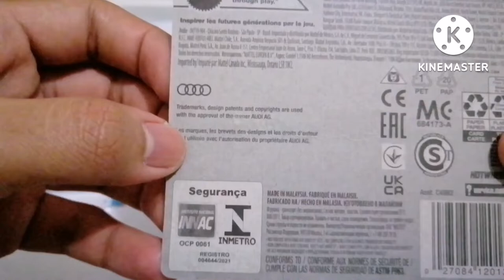Let's Open, Park & Showcase - HOT WHEELS - AUDI RS E-TRON GT - HW GREEN SPEED 2022 - 176/250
Hot Wheels - Audi RS E-TRON GT - HW GREEN SPEED 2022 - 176/250 - Let's Open, Parking and Showcase

Hot Wheels
HW Green Speed 2022
Audi RS E-Tron GT
176/250
Let's Open, Park and Showcase

0:00 Intro
0:16 Let's Open The Hot Wheels Audi RS E-Tron GT
3:22 Let's Park With Audi RS E-TRON GT
3:35 Audi RS E-Tron GT SHOWCASE
4:03 Outro